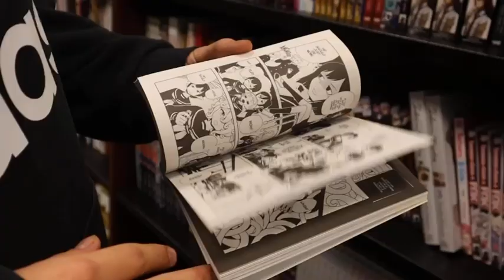Trip To Barns & Noble Gone Wrong!! Edit by @sonygonzalez483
How do yall like this Video? Edit was made by the Homie, Show some love! Like and Sub up baby!!!